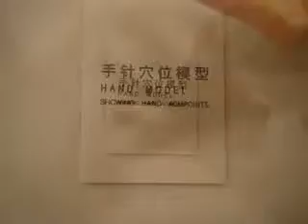mulaj mana 13cm_0001.wmv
Instrument de studiu util ,cu reprezentarea acu-punctelor notate in coduri internationale.
Include manual in limba engleza/chineza .
Material : vinil moale ,rezistent la curăţare, întreţinere şi utilizare uşoară ,durabil.
Dimensiune 15 cm.